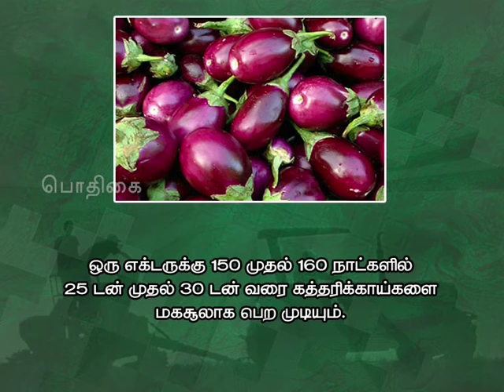Pon Vilaiyum Bhoomi (10/06/2019) வேளாண் ஆலோசனை நேரம் :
Agri Advisories Notes):
a) District Advisories Note: Thanjavur, Thiruvarur, Trichy, Perambalur, Ariyalur,
b)The Day Crop: Brinjal